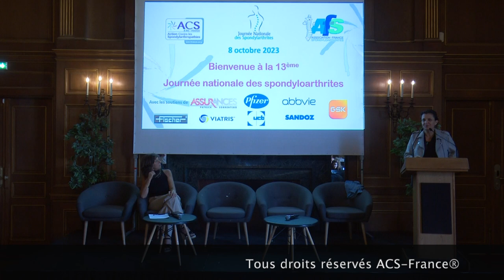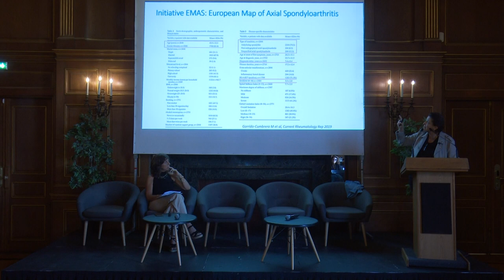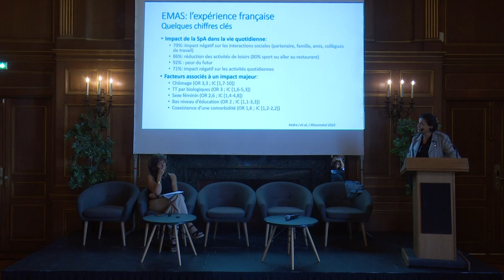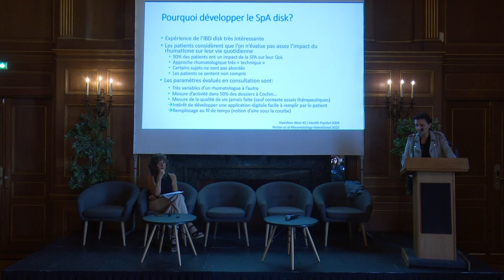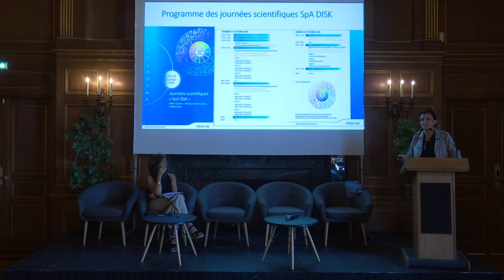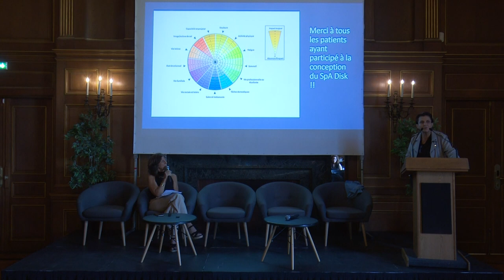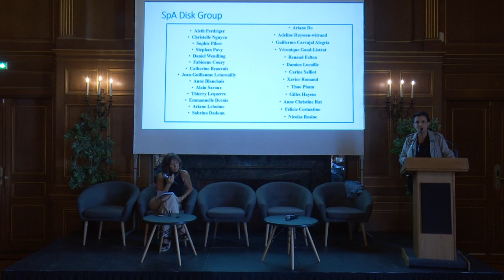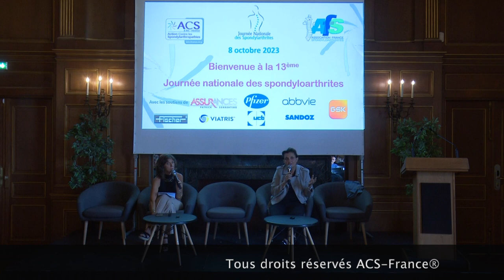JNS 2023 - Pr Corinne MICELI-RICHARD, rhumatologue hôpital Cochin, Paris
La Pr. Corinne Miceli-Richard, vous présente SpA Disk, un outil permettant d'évaluer la qualité de vie des personnes vivant avec une Spondylarthrite ankylosante.